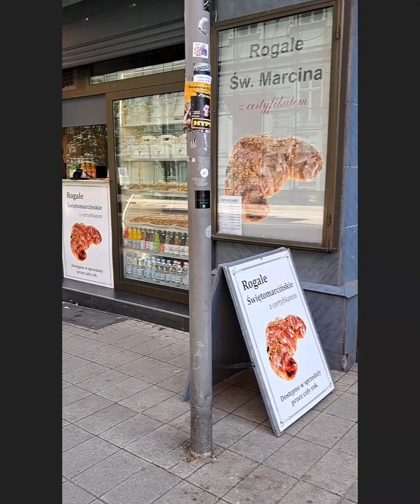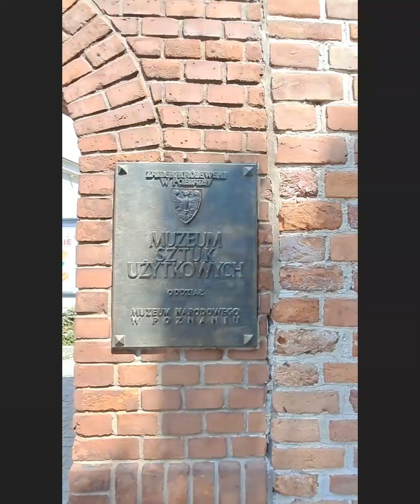Poznan (PL) summer